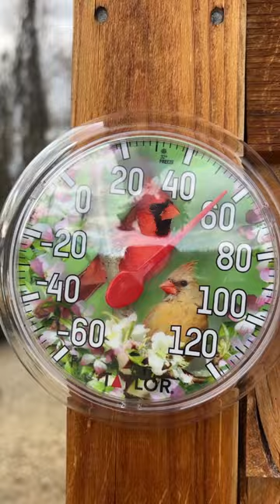Lil spring clean up on the ALASKA homestead!🌼